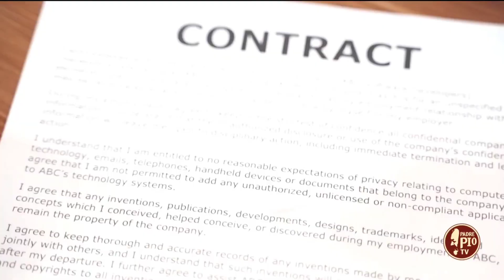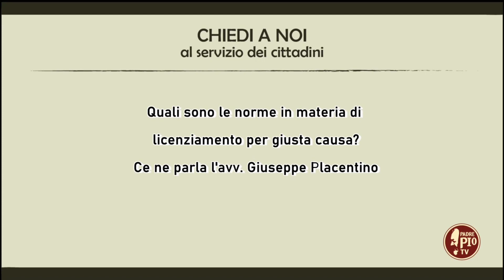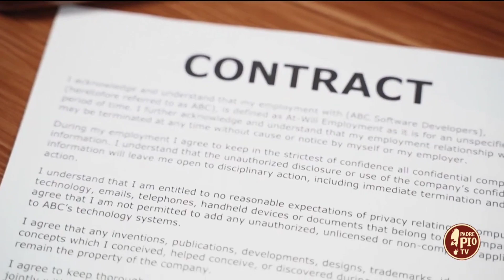Chiedi a Noi - Padre Pio TV - 30/03/2023